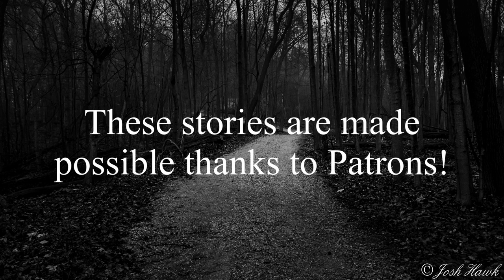CR-189 | A Josh Hawk Original Short Horror Story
In a desolate part of northeast Ohio there sits a lonely stretch of road known only as County Road 189. Many stories surround this stretch of concrete, but only a handful are actually true.

This is the second story in my new short horror story series. Each of these is tailor made to fit a specific area and based on an image I have captured through my photographic journey. Grab a drink, sit back and listen to some short horror stories with me!

These stories would fit the criteria of what is known as a Creepypasta, a creepy story written and shared by users on the internet. In my case, all the stories I share are written by me to be shared here on YouTube as well as on my website and eventually in a book of short stories. The Book Club is a new monthly subscription that allows you access to all of my written work as well as a monthly postcard sent in the mail and the occasional other trinket, like cards or bookmarks.

My website is where you can read all my stories and buy my debut novel, The Journal, as well as prints of my photos: